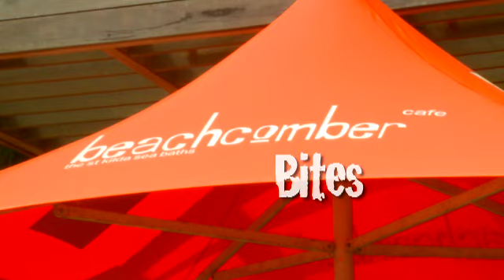Beachcomber Bites Episode Nine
This St Kilda restaurant has it all; sun, sand, surf and some of the best seafood in the whole country... Life's definitely a beach when you're dining at Beachcomber! Located just 6km away from Melbourne's CBD and a few sandy steps away from the stunning beauty of St Kilda beach, the Beachcomber Café is a great place to go if you're after a quintessential beachside dining experience. So, for a slice of seaside splendour and satiating meals, head to the Beachcomber Café in St Kilda, open for breakfast, lunch and dinner seven days a week.